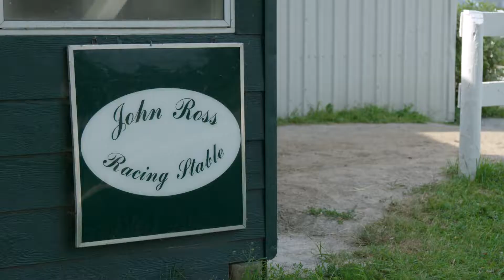Episode 4 - At the Barn - Katy Morrison